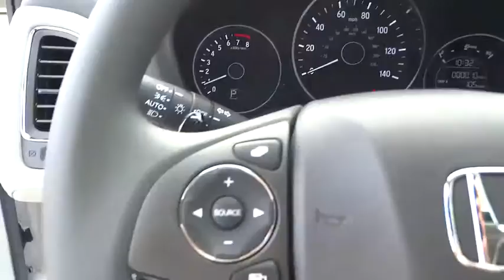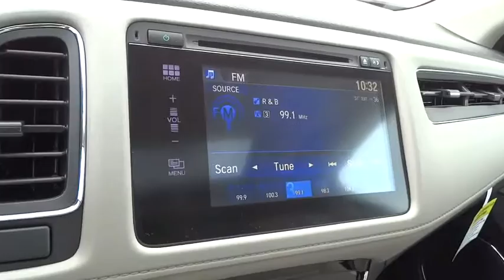2017 Honda HR-V Homestead, Miami, Kendall, Hialeah, South Dade, FL 56072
2017 Honda HR-V

Largo Honda
554 NE 1st Ave

I'm what you call a smooth operator and you'll love every minute with me! I promise to show you off everywhere we go... This is the vehicle for you if you're looking to get great gas mileage on your way to work.. A winning value!!! Safety equipment includes: ABS, Traction control, Curtain airbags, Passenger Airbag, Front fog/driving lights...Other features include: Bluetooth, Power locks, Power windows, Sunroof, Heated seats... Largo Honda Home Delivery for Less!